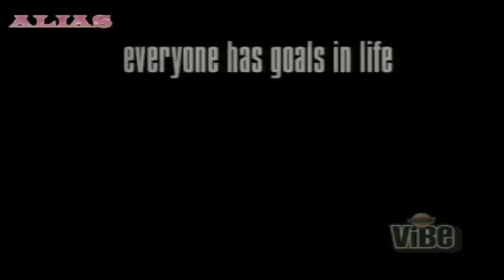Split Personality-Try And Stop Us.mpg